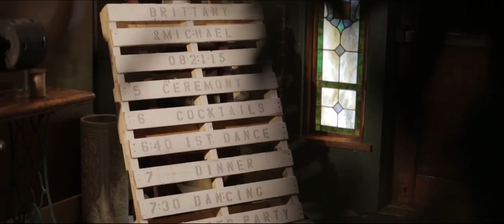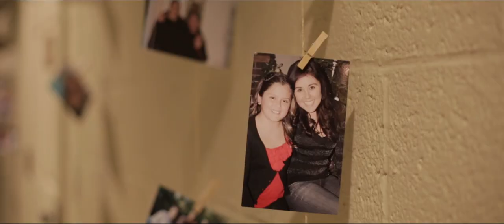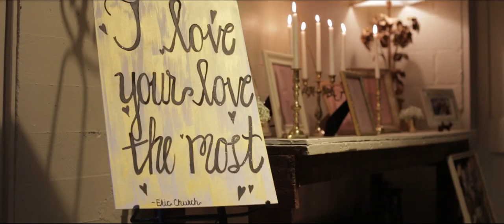The Lace Factory Wedding Video :: CT Wedding Videographer :: NST Pictures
Brittany & Michael
NST Pictures The Lace Factory Wedding Videographer
Trailer Film
Basic Collection

Reception Venue: The Lace Factory
Deep River, CT